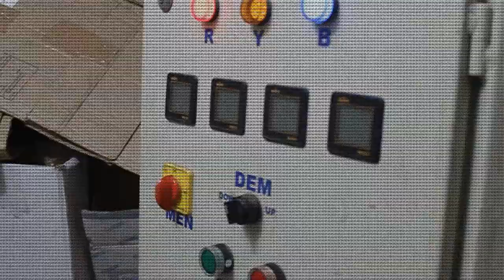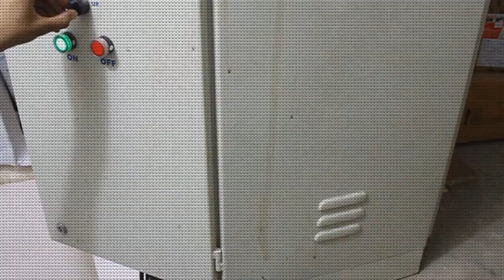The Maglev Train Project